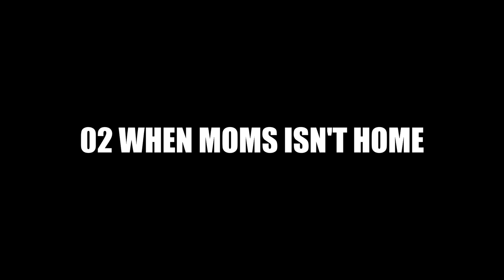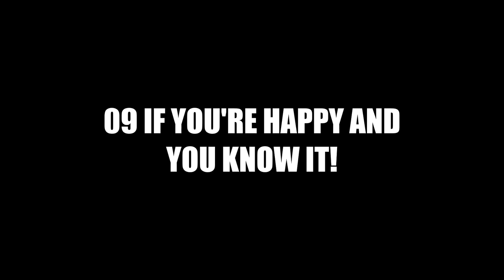BASURI® EDITION 2 0 AIRHORN 19 MELODIES TIME CODES BELOW!